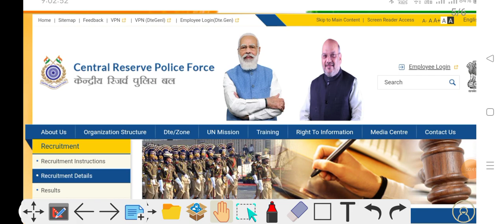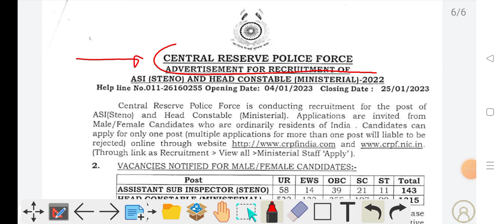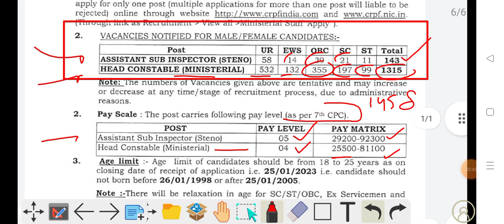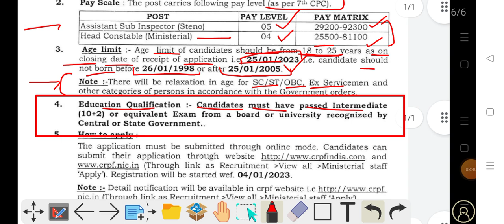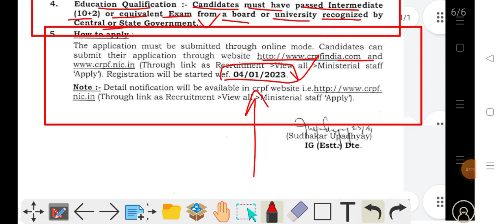CRPF Vaccancy 2022 | CRPF sub inspector (Steno) & Head Constable (Ministerial) Recurement 2022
CRPF New Recurement 2022 | CRPF Head Constable (Ministerial) vaccancy | CRPF Sub inspector (Steno) & head constable vaccancy